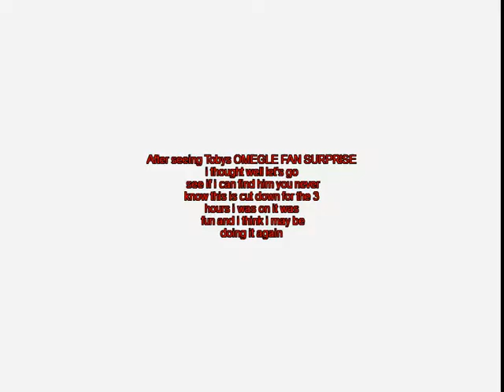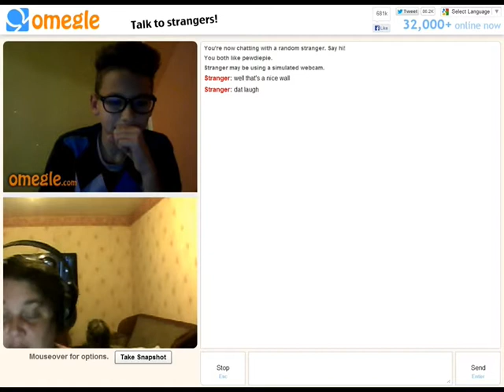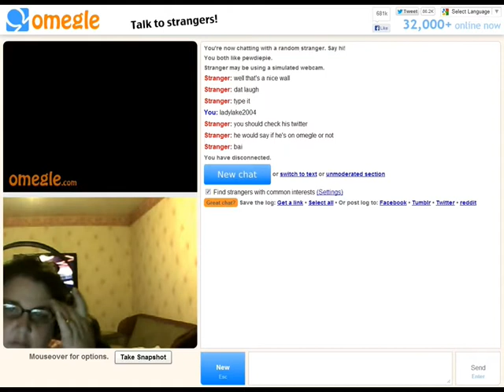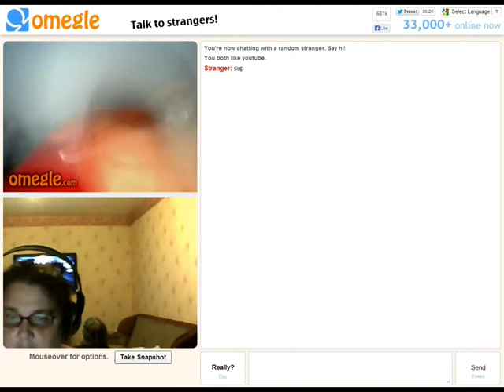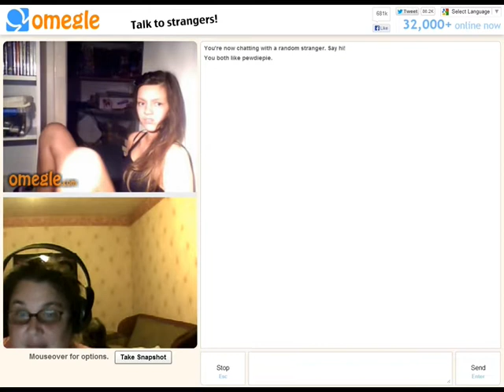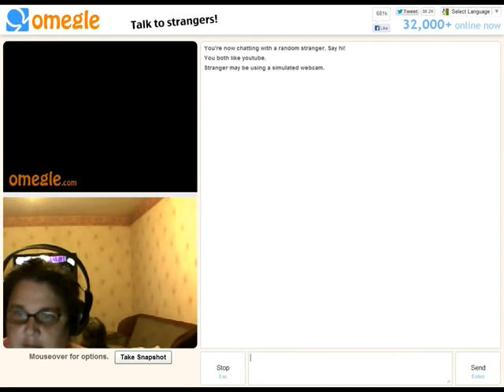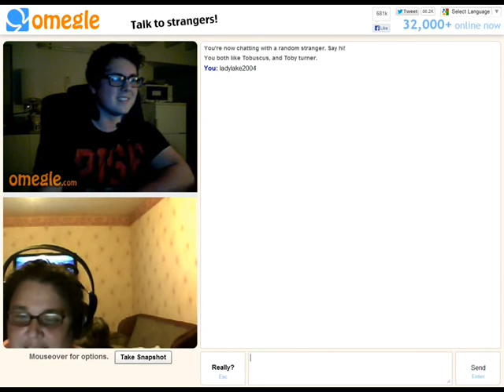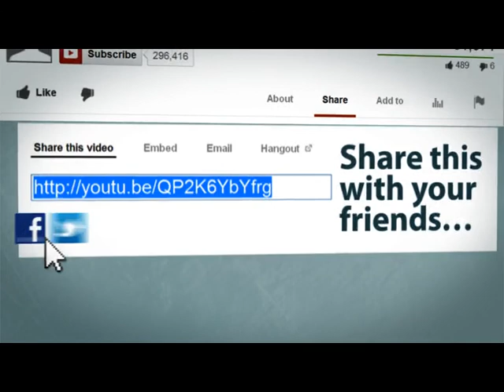Let's find Toby Turner on OMEGLE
After seeing Toby had been on Omegle I thought I see if he went on again oh boy did I get an eye full thank goodness I know how to edit lol